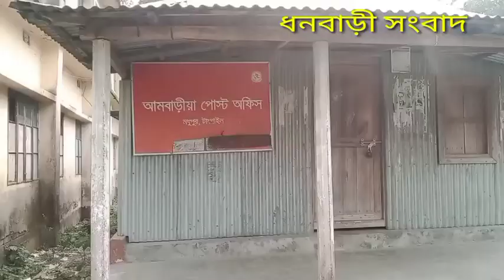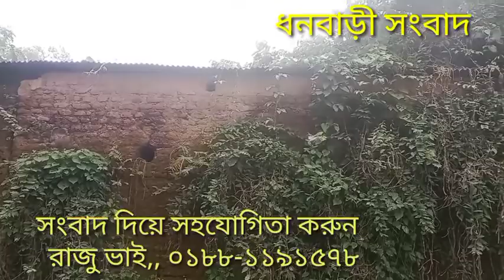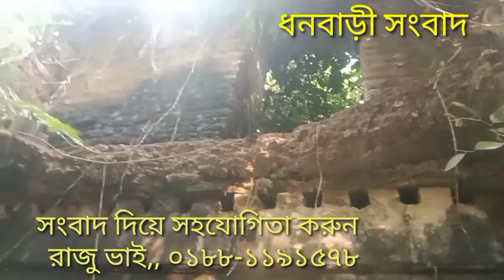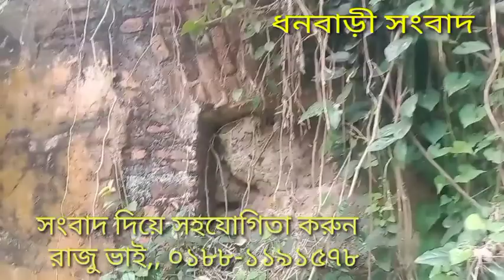আম্বাড়ীয়া বাজার ও জমিদার বাড়ীর গোপন রহস্য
আম্বাড়ীয়া জমিদার বাজার ও জমিদার বাড়ীর গোপন রহস্য দেখুন

টাঙ্গাইলের মধুপুর উপজেলার মির্জাবাড়ী ইউনিয়নের আম্বাড়ীয়া বাজার ও জমিদার বাড়ীর আজকের প্রতিবেদন

এবং সবার আগে সংবাদ পেতে ব্যাল আইকন টি চাপুন
সংবাদ গুলো যদি আপনার  ভালো লেগে থাকে তাহলে লাইক কমেন্ট করবেন। এবং শেয়ার করতে ভুলবেন না।।
সৈয়দ সাজন আহমেদ রাজু,, ০১৮৮-১১৯১৫৭৮
ধনবাড়ী সংবাদ... ২৭..১২..২০২১ ইং